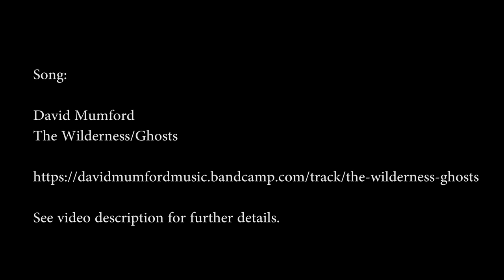Worthington Glacier, Right Side, Alaska, 4K Creative Commons 4.0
The right side of Worthington Glacier requires several small river crossings and a boulder field, and so the vast majority of people never get to experience it up close. Any of these shots are free to use, but I would love a link back as knowing others are using them is a huge motivation to keep doing this. :)

Song (CC 3.0) is by the phenominally talented David Mumford Music: The Wilderness/Ghosts. Support him via your favorite site: